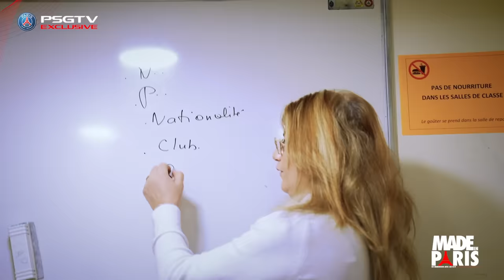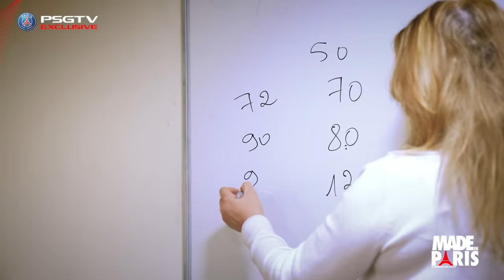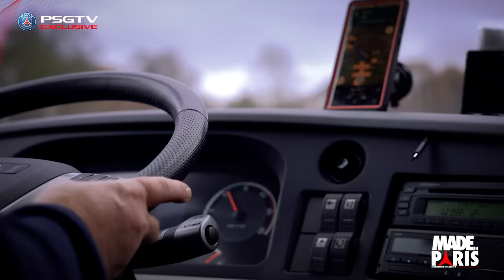🆕🔴🔵 MadeInParis : in immersion with the Parisian U19s ! Saison 5️⃣, épisode 4️⃣